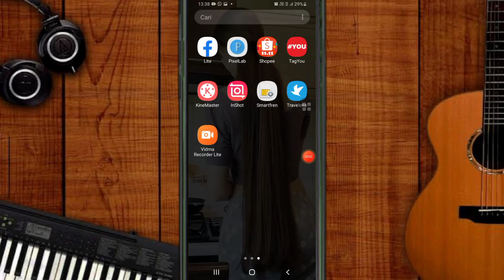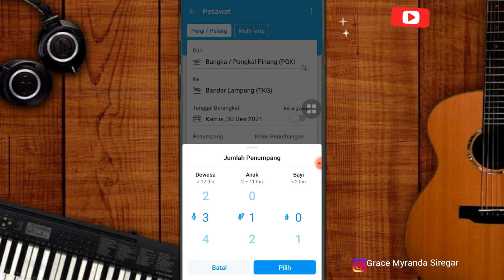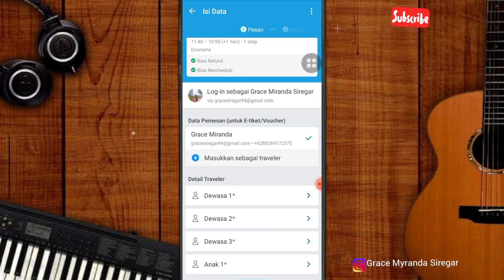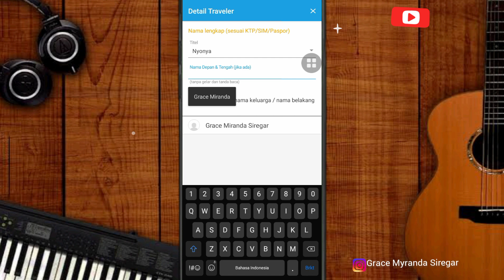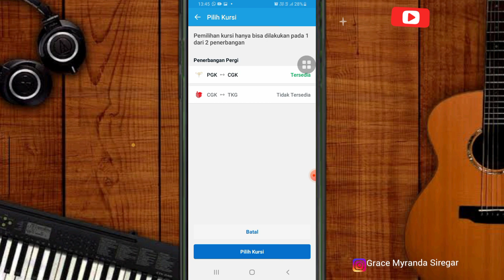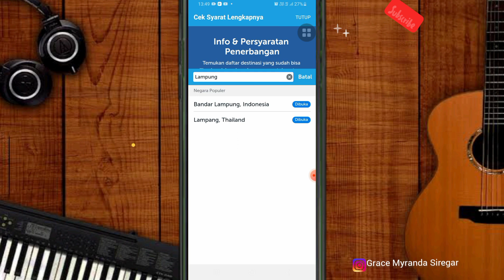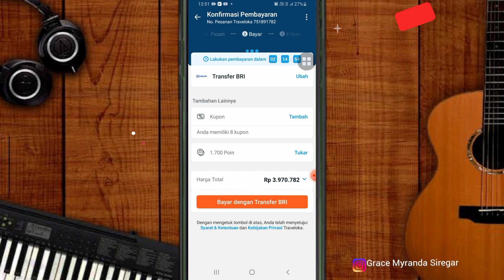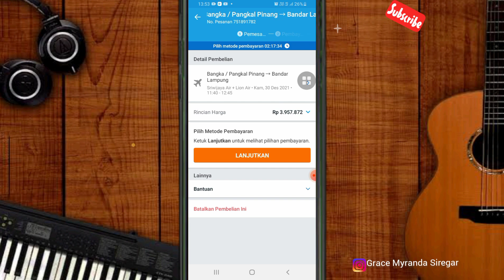CARA PESAN TIKET PESAWAT UNTUK 2 ORANG/ LEBIH DI TRAVELOKA | Beli 2 Tiket Pesawat Aplikasi Traveloka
Hai Kak ❤

*Note*
* Info peraturan penerbangan
Diperbaharui 20 Feb 2023:
* Syarat Penerbangan sudah normal  Penumpang Tidak Perlu Menunjukkan Surat  Vaksinasi dan Test Antigen/PCR

* E-Tiket anda akan dikirim berbentuk file PDF Instal aplikasi "PDF READER" di Playstore untuk dapat membuka E-Tiket anda ( Jika Belum punya )

* E-Tiket Anda masing-masing akan disatukan  dalam bentuk 1 File dan dalam 1 kode Booking
* Kalian Bisa Hanya Menunjukkan E Tiket Saat Di Bandara (tidak perlu dicetak)

*Jangan Sampai salah Saat Pengisian Data
* Lakukan Pembayaran tiket Sesuai Nominal yang tertera di aplikasi
(Misalnya Rp 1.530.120) termasuk 3 digit angka di belakangnya (120)

*Jika tidak ingin ribet lakukan pembayaran melalui minimarket Indomaret/Alfamart berikan saja kode pembayarannya pada kasir

.ThanksForWatching.

KEYWORDS💙
 belitiketpesawatonlineuntuk3orangtraveloka
pesantiketviatraveloka
carapesantiketonlineviatraveloka
carabookingtiketpesawattraveloka
contohbookingtiketpesawattraveloka
tutorialbookingtiketpesawattraveloka
booking tiket pesawat lewat traveloka
bookingtiketpesawattraveloka
flowchartpemesanantiketpesawat traveloka
carabookingtiketpesawattraveloka
cekpesanantiketpesawattraveloka
pesantiketpesawattraveloka
beli tiket pesawat online traveloka
pesan tiket pesawat traveloka untuk orang lain
beli tiket pesawat traveloka
pesan tiket pesawat traveloka medan jakarta
tiket pesawat traveloka
tiket pesawat traveloka jakarta bali
cara pesan tiket pesawat di aplikasi traveloka
beli tiket pesawat di traveloka bisa refund
beli tiket pesawat di traveloka bisa pilih kursi
tiket pesawat medan batam traveloka
tiket pesawat jakarta - batam - traveloka
cara pesan tiket pesawat traveloka
cara pesan tiket pesawat traveloka lebih dari satu orang
cara pesan tiket pesawat traveloka untuk orang lain cek pesanan tiket pesawat traveloka
cara pesan tiket pesawat di traveloka untuk orang lain pesan tiket pesawat di traveloka
cara pesan tiket pesawat traveloka lebih dari 1 orang
harga tiket pesawat traveloka 2020
cara beli tiket pesawat traveloka 2 orang
cara pesan 2 tiket pesawat di traveloka
cara pesan tiket pesawat di traveloka untuk 3 orang
traveloka booking hotel dan tiket pesawat no 1
booking tiket pesawat di traveloka
pesan tiket pesawat di traveloka
memesan tiket pesawat di traveloka
harga tiket pesawat di traveloka sudah termasuk airport tax
cara memesan tiket pesawat di traveloka untuk orang lain
cara memesan tiket pesawat di traveloka untuk 2 orang